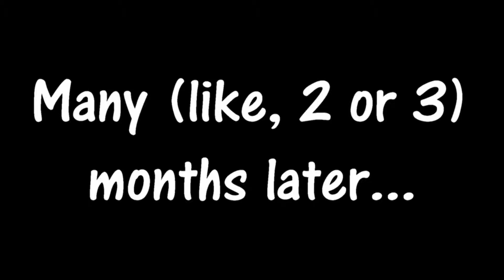Kirby's Epic Yarn Ep. 21: Tanks Again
Well looky what I found...

(As a side note: there were quite a few times in the first half of the video, where I wanted to put text in. However, every time I tried, it would mess up the video itself. So, if something that I say seems like it needed correcting, I probably tried to. The second half was fine, for whatever reason.)